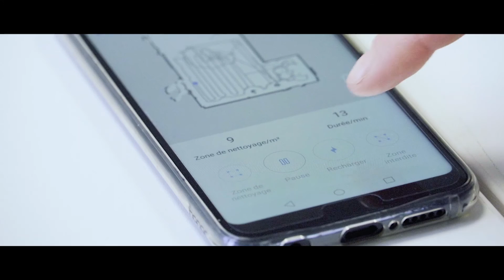Découvrez l'APP AMIBOT - Spirit Laser H2O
Le Spirit Laser fait le travail pour vous et peut être facilement contrôlé via son application AMIBOT.
Contrôlez le Spirit Laser H2O à distance, où que vous soyez !

Grâce à l'application mobile AMIBOT, disponible sur les plateformes Google Play et Apple Store, vous pouvez :
- Suivre en temps réel les déplacements de votre robot
- Planifier des créneaux de nettoyage en fonction de vos besoins
- Définir des zones précises à nettoyer ou encore les zones à éviter, et accédez à l'historique de nettoyage et rapports d'erreur du robot en cas de besoin.

Avec l'application AMIBOT, vous contrôlez votre robot du bout des doigts !

Le Spirit Laser H2O dispose de nombreux programmes de nettoyage modulables, garantissant un nettoyage adapté à toutes les situations. Ces derniers sont accessibles depuis l'application AMIBOT.